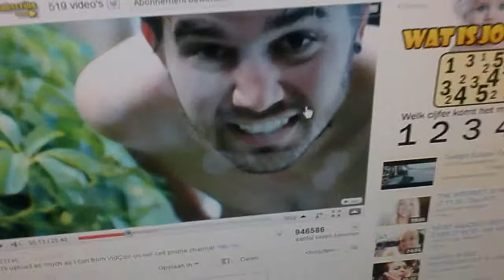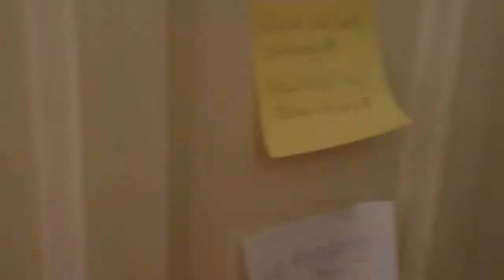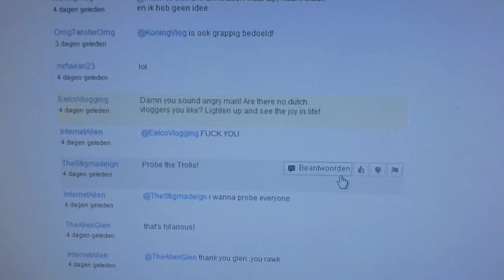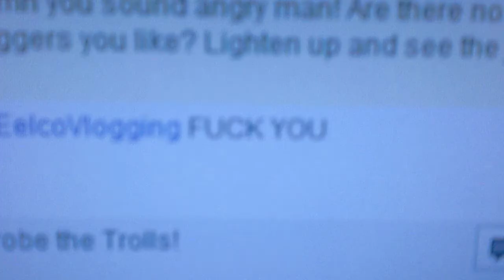What do you read on the toilet? [13/07/2010] (****)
MY PANTS!
== Special note ==
My two choises are "The Purple Cow" and my next book is "The Ruler"

Eelco Vlogging
My daily vlog

Send postcards and other stuff to:
Eelco Kingma
Heezerweg 174
5614 HJ, Eindhoven
The Netherlands

Postcards will be used for the background of my shows.

Star rating system:
* Boring video
** I talk a lot in this video
*** I talk a lot in this video but also show you around
You see a lot in this video, fun video.
I have spend over 2 hours editing this thing and did something very cool today. MUST SEE VLOG!